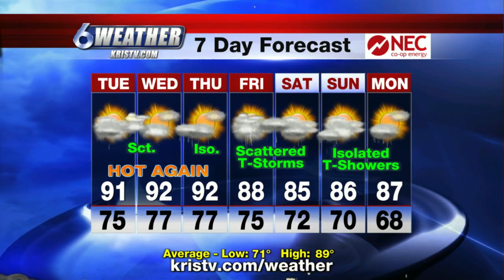Wetter week ahead